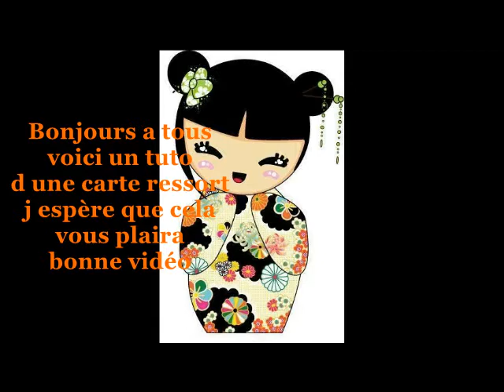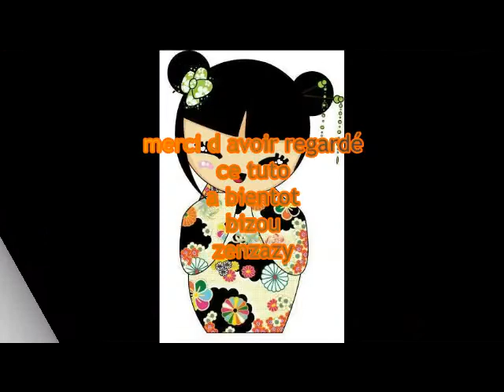tuto carte a ressort !!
voici ma chaine qui sera consacré aux loisirs creatif des tutos des hauls qlq recette cuisine
je m appelle cecile et mon pseudo : zenzazy

desoler mais je ne parle pas car je suis trop enrhumée
bonne video et j espere qu elle vous plaira j ai essayer
d etre le plus clair possible
merci bizou zenzazy